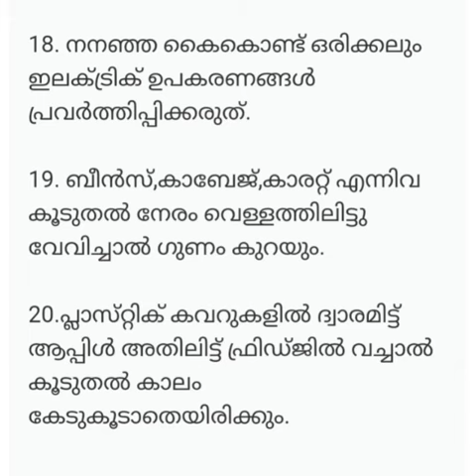അടുക്കള ടിപ്സ് part 4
kichen tips